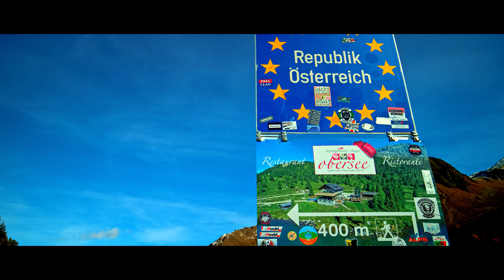South Tyrol // CANON EOS M MagicLantern RAW // Ep. 1 (Tyrolese/Polka music)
First prototype video (with different music) (also linked on my YT channel as presentation demo video).

Hi everybody, following my previous 2 location introduction videos (Lake Braies-One Step to Heaven and The Giants), I’m publishing this new one, which was made out of some of the clips shot on October 9th and 11th, respectively, in Tyrol (Trentino Alto-Adige), in Brunico, Dobbiaco, Lake Anterselva and some clips shot around in the surrounding areas.

Al clips (except the first 2 video introduction clips, which were shot with my Lumix G7) shot hand-held with my Canon EOS M with MagicLantern custom firmware hack. Camera equipped primarily with the 11-22mm f4-5.6 WA lens, with variable ND filter and/or CPL. All shots taken in anamorphic 5K mode, 2.35:1 A/R, 1304(x3)x1664 resolution. Video edited in DaVinci Resolve 16.5 after a preliminary clips correction (primary) in MLVApp v1.13. Further editing session (to remove some rendering glitches caused by DVR) carried out in VEGAS 17. Final export at 4K UHD 3840x2160p full 16:9 A/R to make the video more “cinematic”, with the 2 black bars at the top and bottom of the frame. Video’s file-size: 8.24GB, average bit-rate 240Mbps. Enjoy!

Thank you very much to everyone for watching and comment!